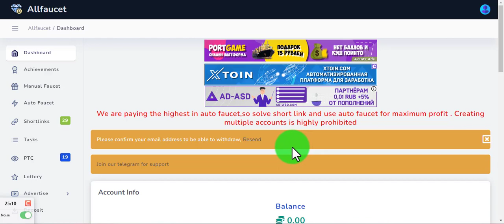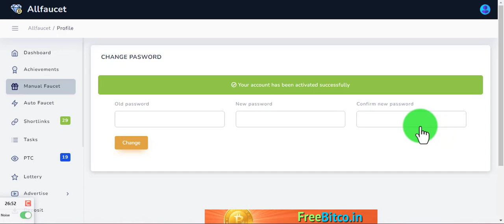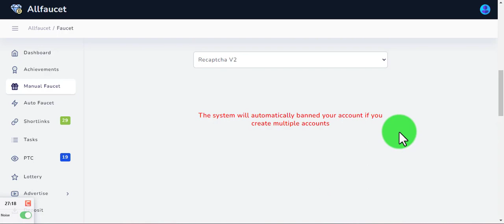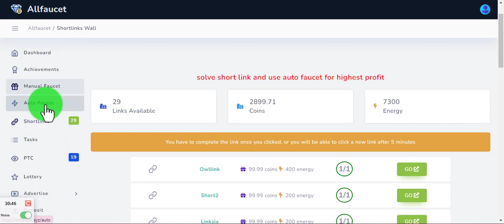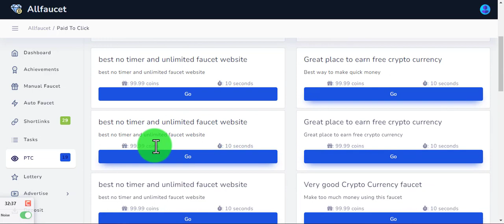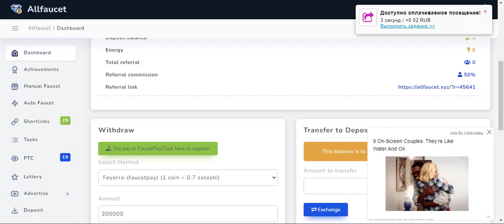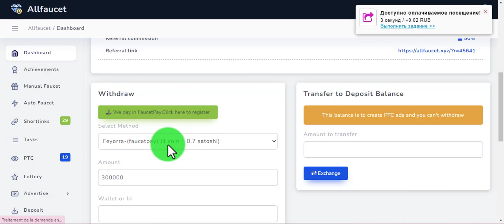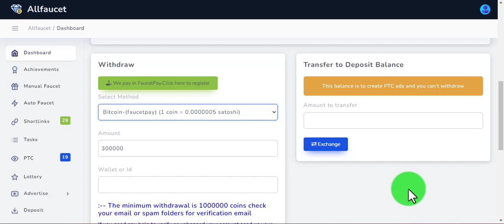ربح البتكوين و العملات الرقمية 👍🤑موقع كنز للمبتدئين